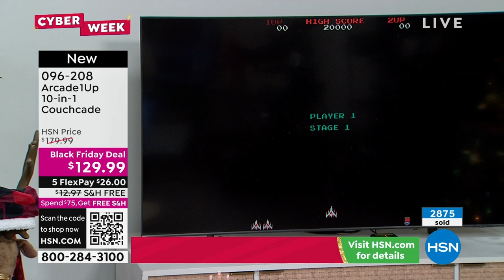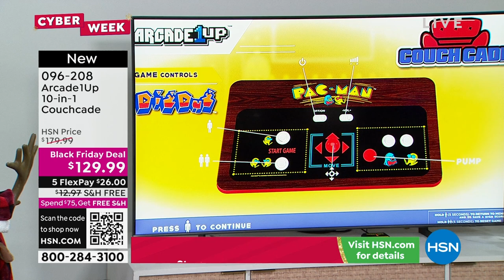Arcade1Up Atari 10in1 Couchcade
Ten games, unlimited retro gaming fun. If there is any reason to become a couch potato, this is it. With classic controls and wireless technology, you'll be able to get nice and comfy while you rack up those high scores. Never fear those boring rainy days again the Couchcade is here.

    Game console
    Wireless control deck
    HDMI cable
    USB cable